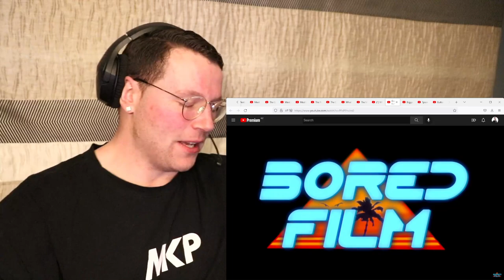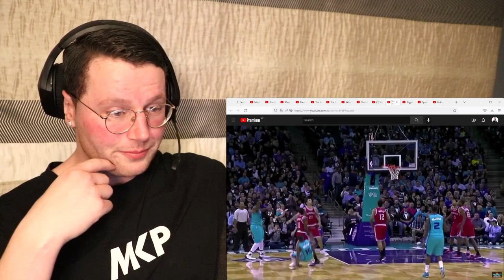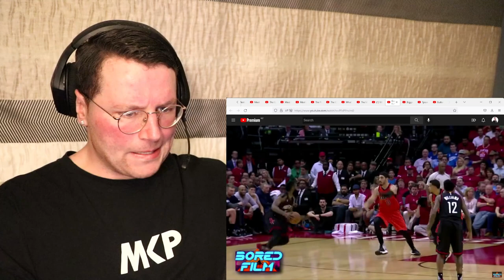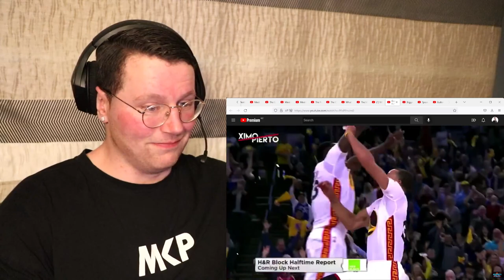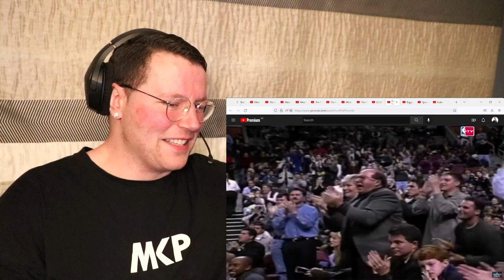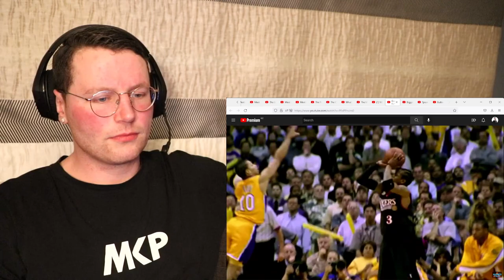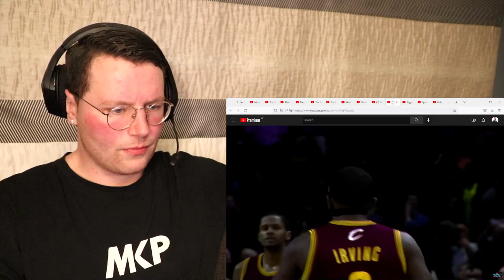Rugby Player Reacts to The GREATEST NBA Handles & Ball Skills Ever!